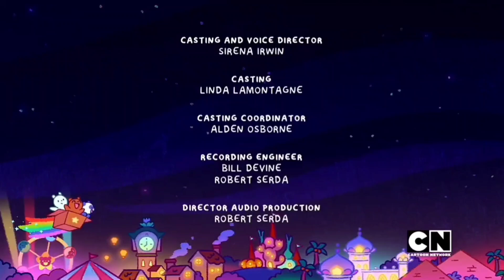Cartoon Network Latino - Estreno de Innecesaurio - 22 de Marzo 2024